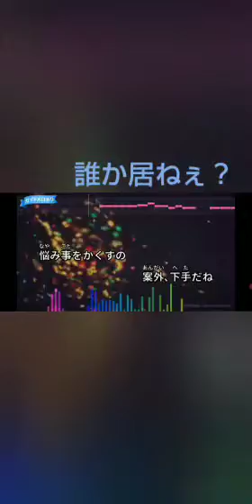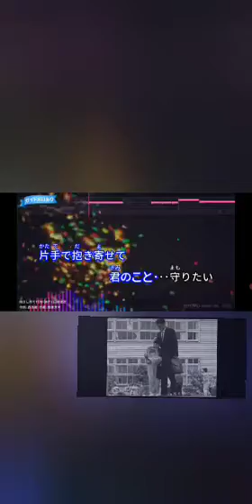こんにちわ 😸🎃☘️✨🌸 今日は 昨今 日が暮れて・・・